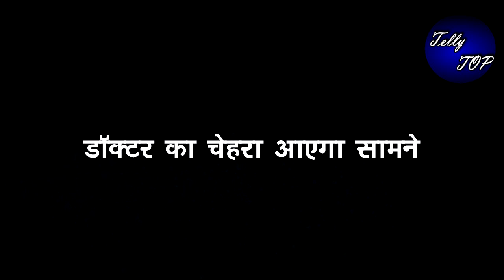GHKKPM || इस DOCTOR को सई मारेगी चांटा, “करेगी घंमड को चकना चूर”